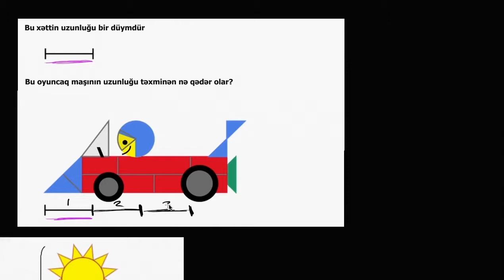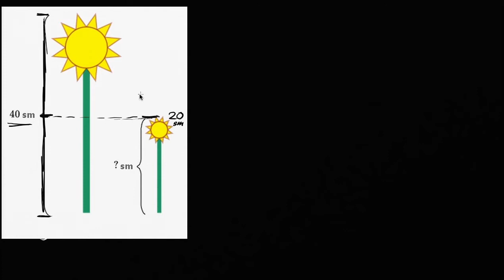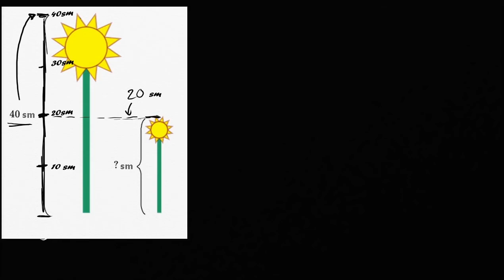Uzunluğun tapılması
1 KA Estimating lengths   Measurement and data   Early Math   Khan Academy